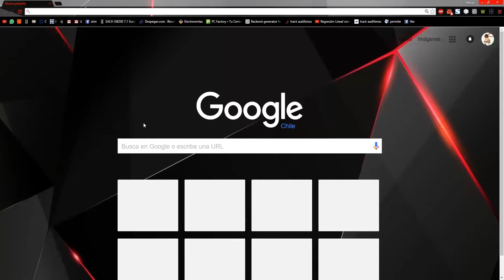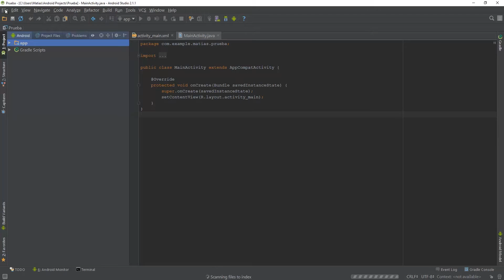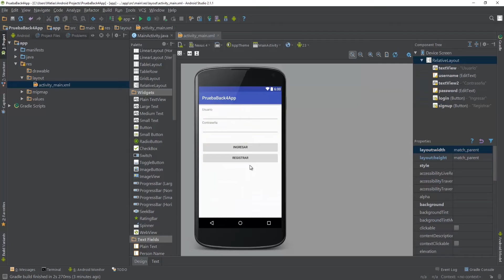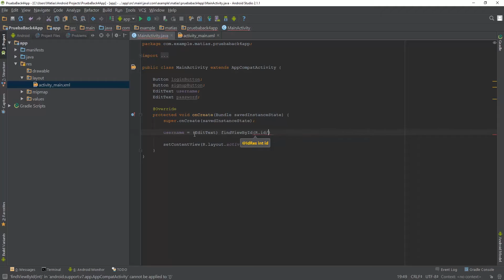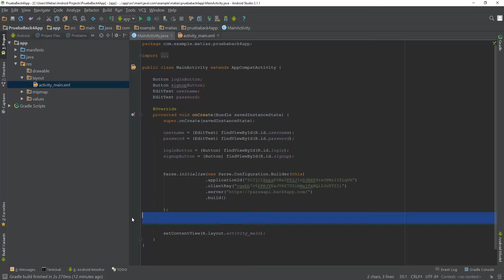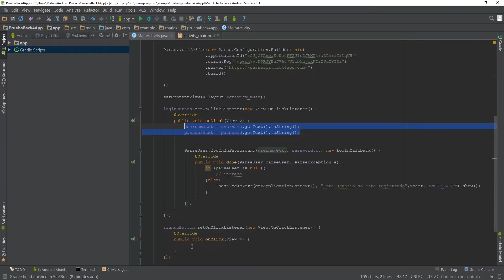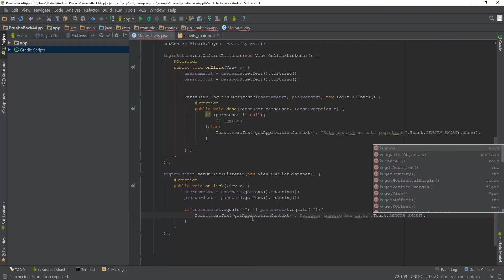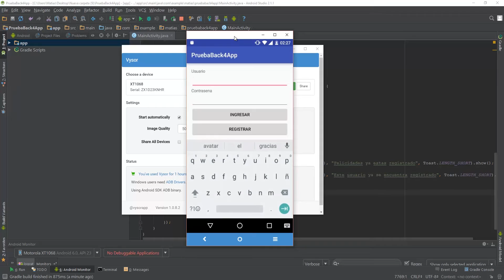Creacion Api Rest Back4App Android Studio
Aplicación sencilla de Sign-up y log-in en back{4}app